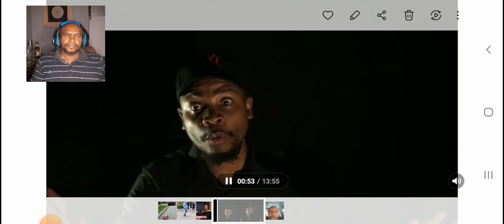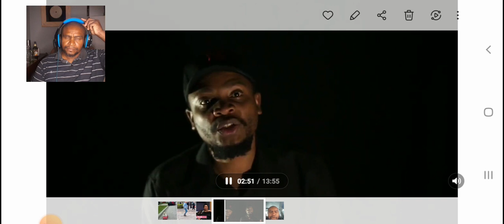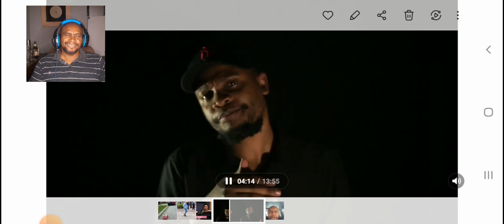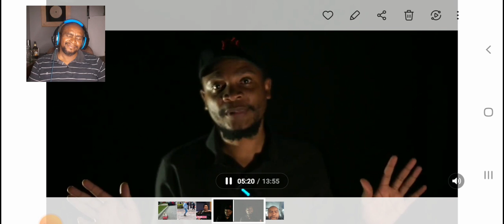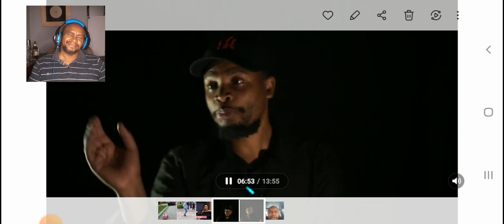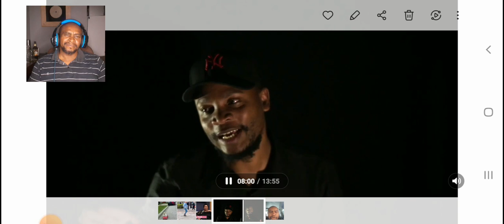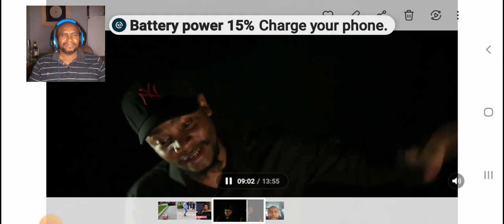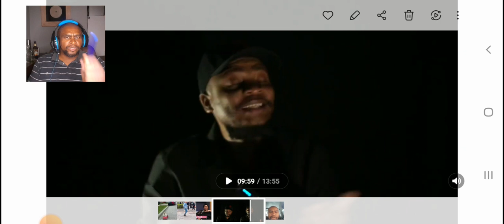TB JOSHUA'S ACCUSER DELETES BBC' VIDEOS OUT OF SHAME .